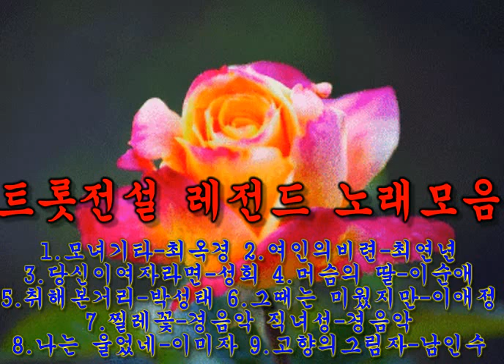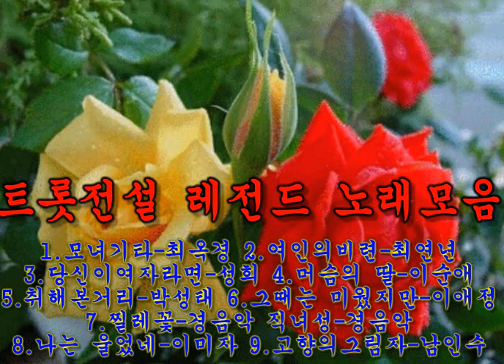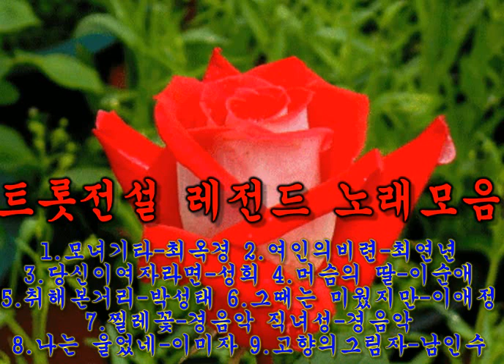트롯 전설 레전드 노래모음 노래부르기